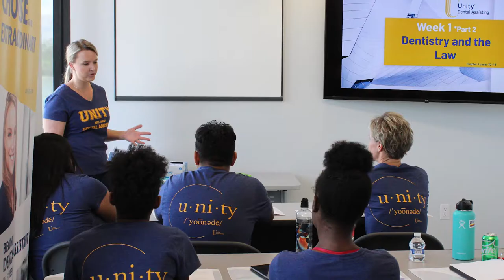Surprise Regional Chamber "Community Builder Spotlight:" Breez Dental & Unity Dental Assisting